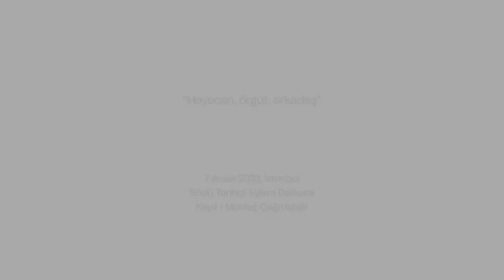1985 - 2002 Öğrenci Hareketleri Sözlü Tarih Çalışması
Anlatıcı: Leyla Alan Aral
Sözlü Tarihçi: Eylem Delikanlı
Kayıt - Montaj: Çağrı İşbilir